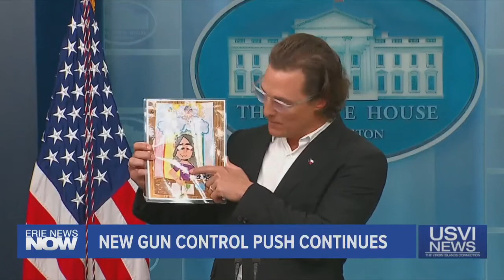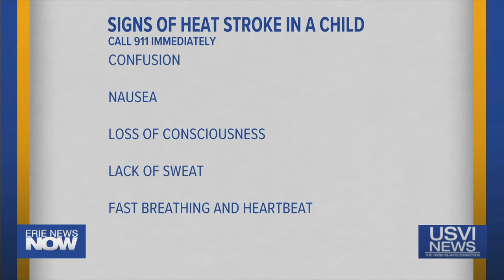Top Stories: June 8, 2022